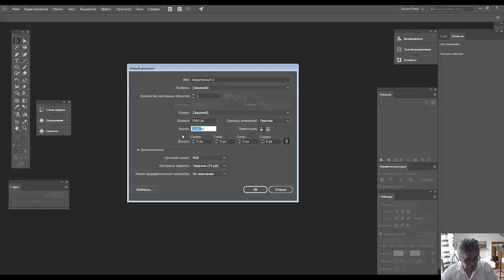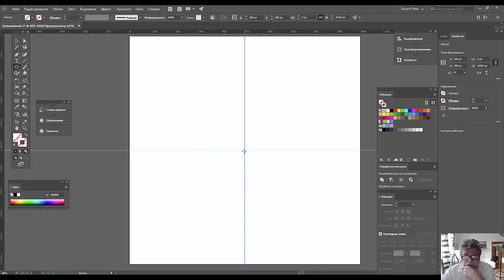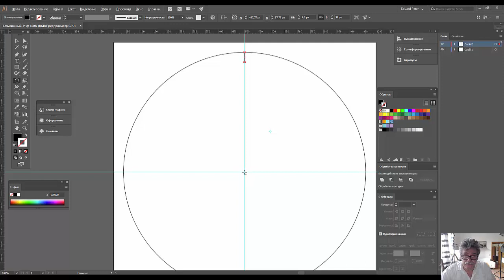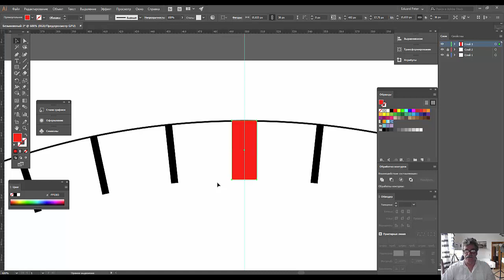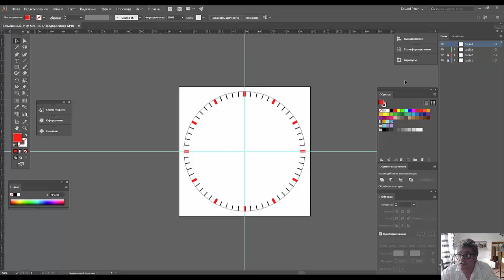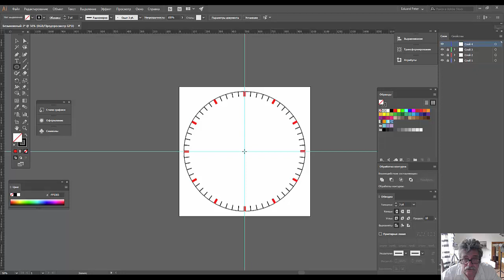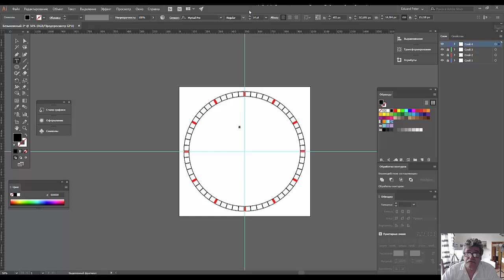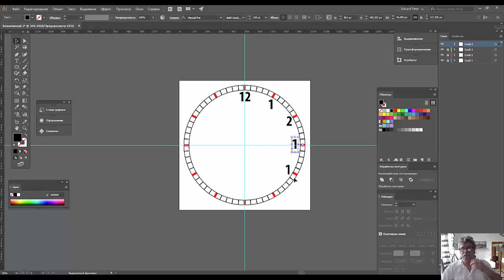70. Cinema4D. Alarm Clock (Part4)